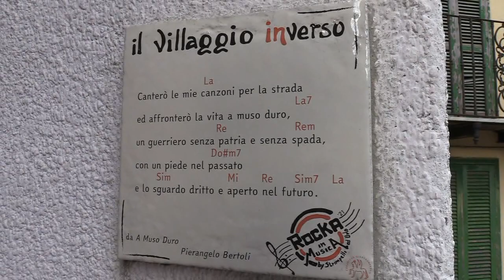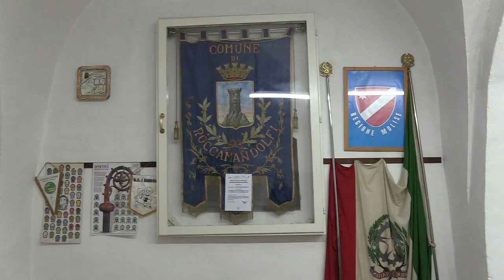Roccamandolfi, Lombardi convoca il primo consiglio comunale